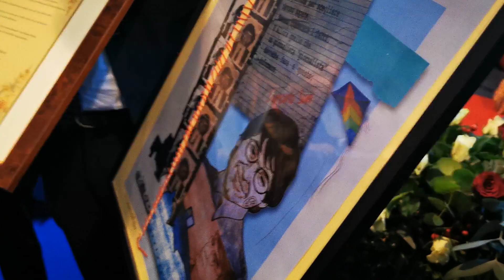Conferimento Cittadinanza Onoraria a GIANCARLO SIANI